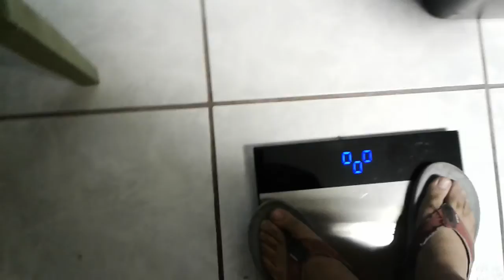CAMILOS SMALL FARM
Share videos